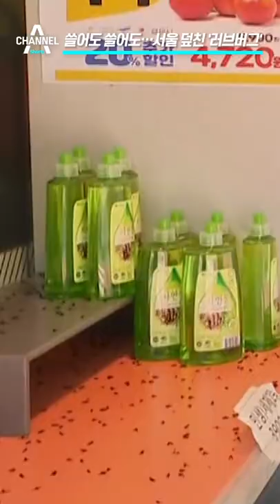쓸어도 쓸어도…서울 덮친 '러브버그' / 채널A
〈평일〉
08시 00분 라디오쇼 정치시그널 (유튜브 라이브)
08시 50분 김진의 돌직구 쇼
10시 20분 김진의 더라방 (유튜브 라이브)
12시 00분 뉴스A 라이브
15시 50분 강력한 4팀
17시 20분 뉴스TOP10
19시 00분 뉴스A

〈주말〉
12시 00분 토요랭킹쇼·뉴스A 라이브
17시 40분 뉴스TOP10
19시 00분 뉴스A